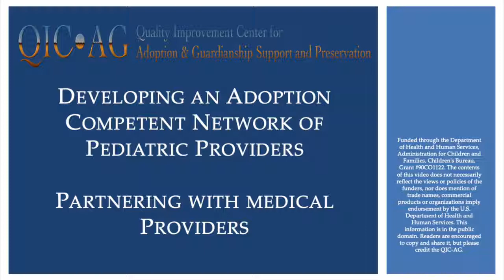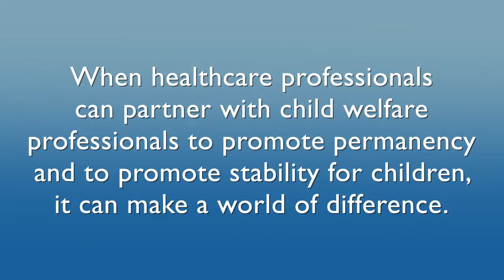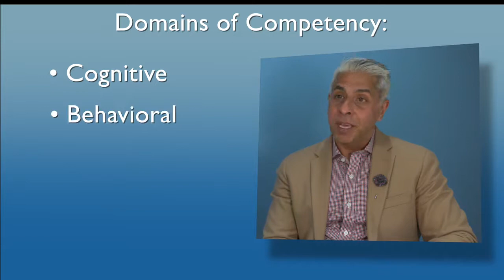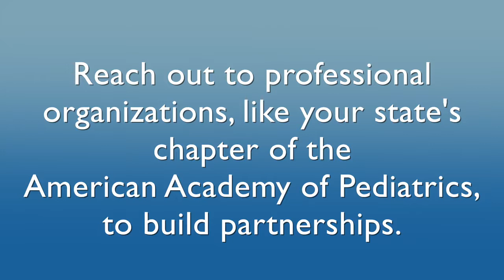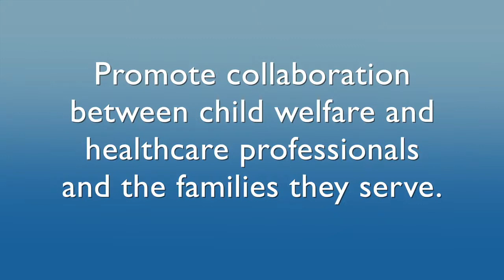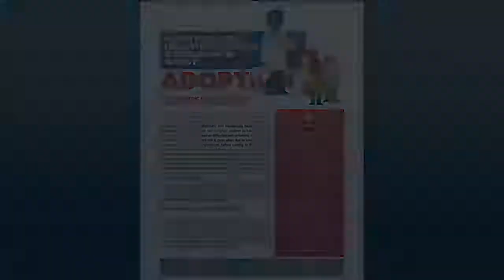Developing an Adoption Competent Network of Providers - Partnering with Pediatric Heath Providers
Dr. Veenod Chulani discusses the importance of creating an adoption competent network of medical providers. He shares strategies that child welfare and medical providers can employ to promote relationships that support families who have adopted children.